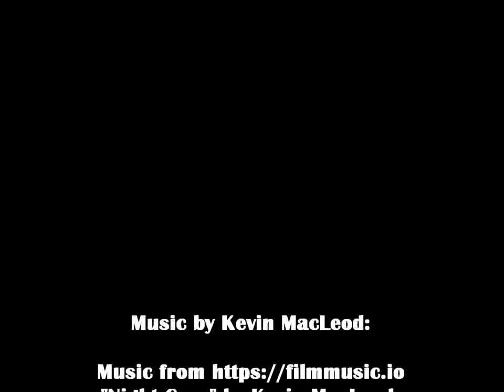Caracal at Copenhagen Zoo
A caracal resting in its enclosure in the Africa section of Copenhagen Zoo in Denmark. Clip shot in June 2019.